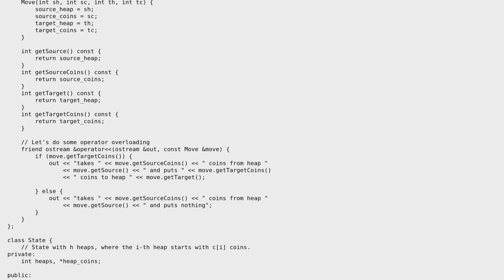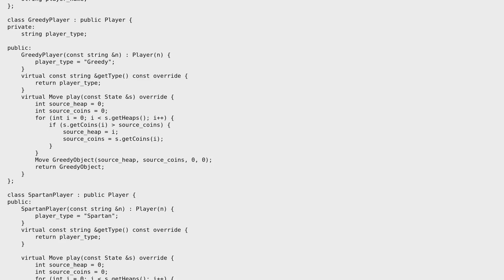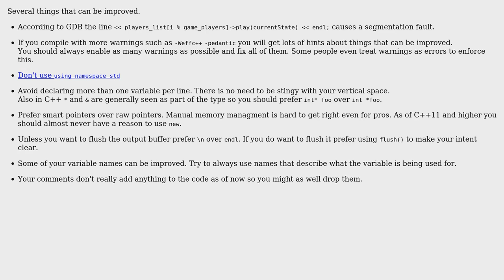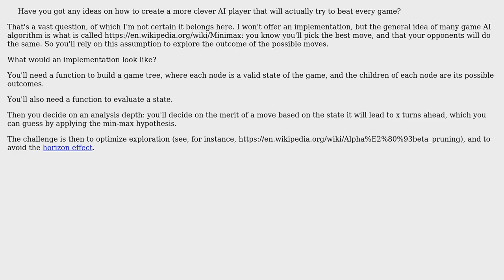Code Review: Create a clever Specker game player (2 Solutions!!)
Code Review: Create a clever Specker game player

With thanks & praise to God, and with thanks to the many people who have made this project possible! | Content (except music & images) licensed under CC BY-SA | Music | Images & others | With thanks to user yuri user Stavros Avramidis user papagaga user 301_Moved_Permanently and the Stack Exchange Network Trademarks are property of their respective owners. You are responsible for your own actions.